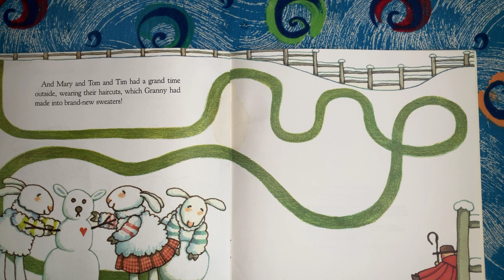Snip Snip Little Lambs (part 2)